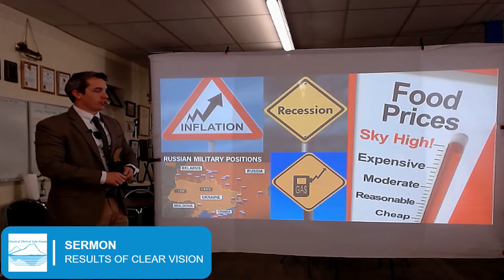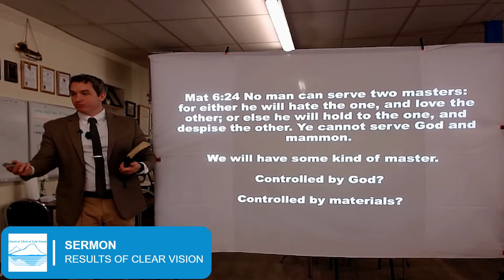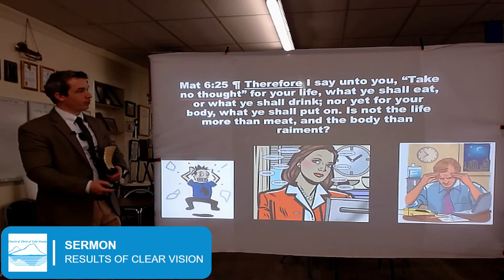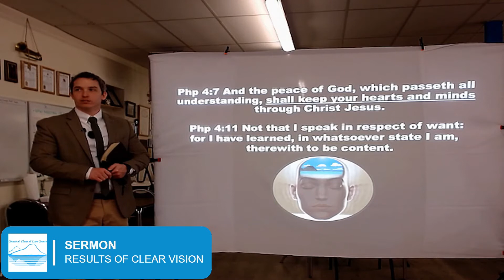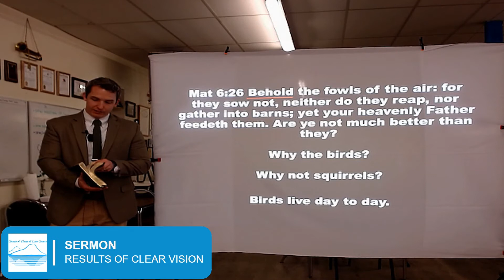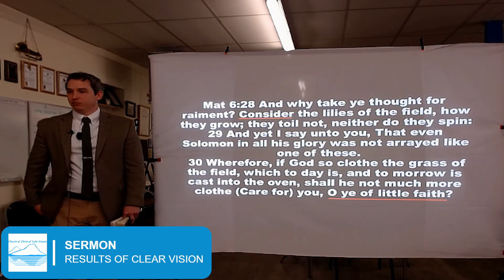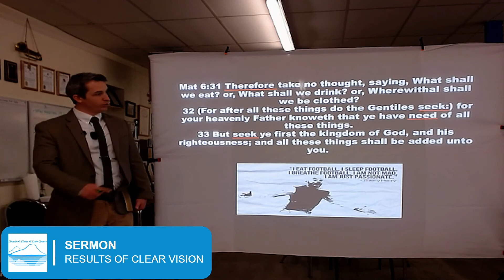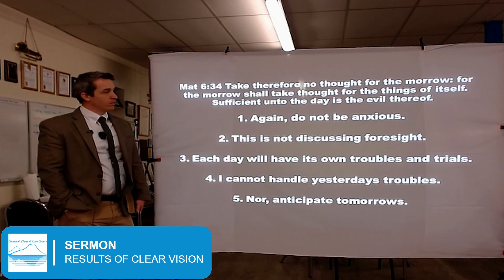March 20, 2022, Sermon "Results of Clear Spiritual Vision"